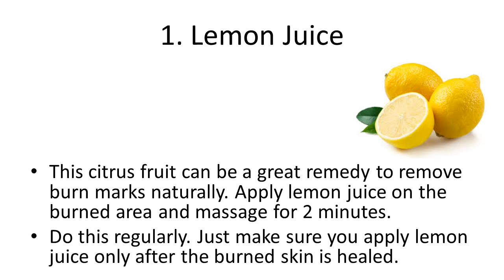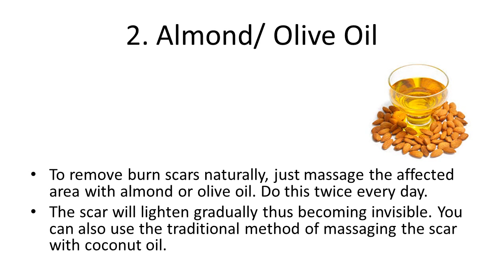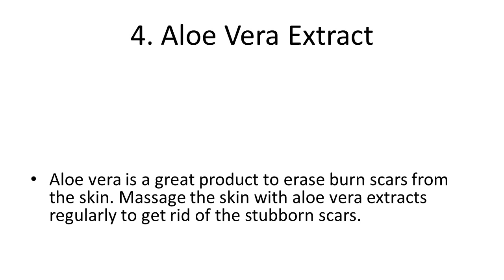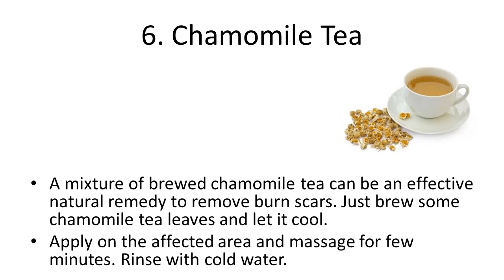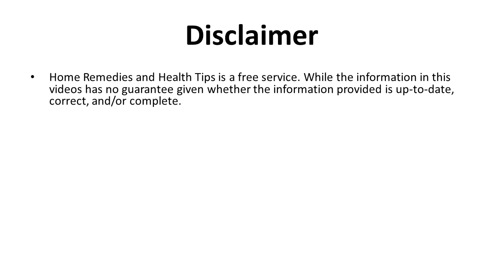Natural Remedies To Remove Burn Scars | How To Remove Burn Marks | Home Remedies For Burns